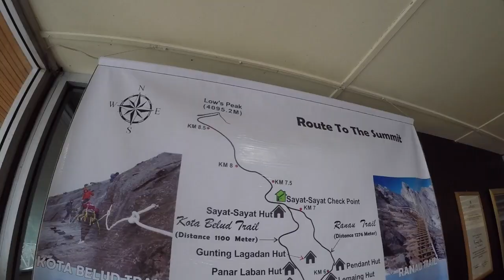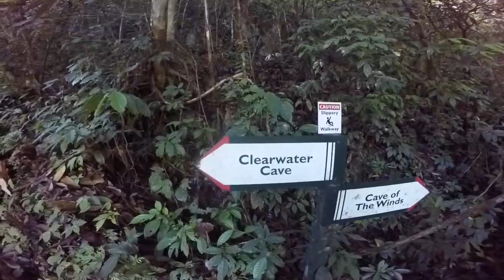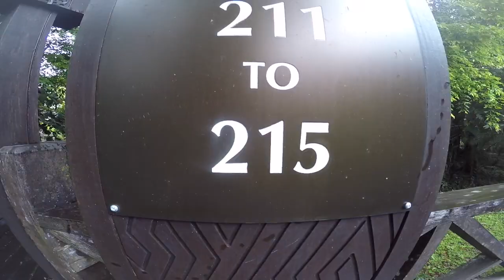Maleisie trip Jan en Rogier 2018